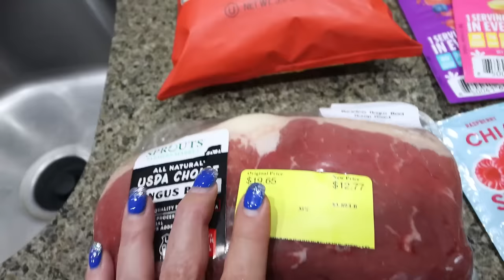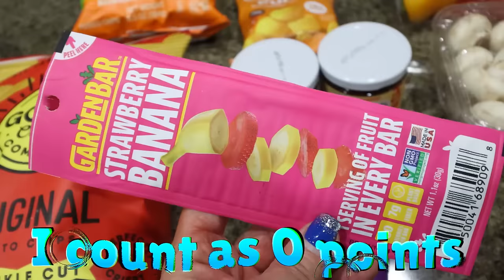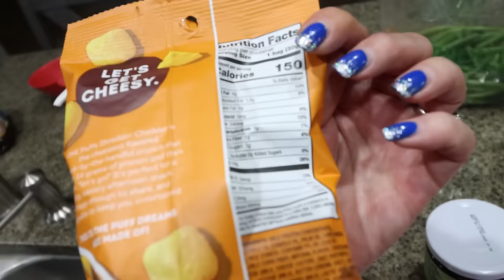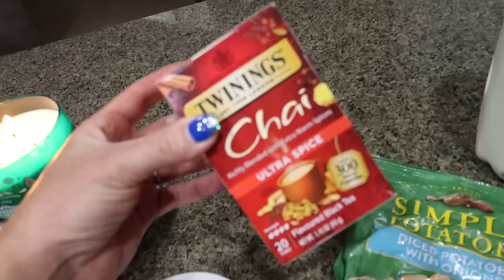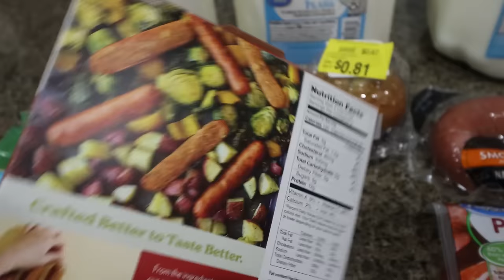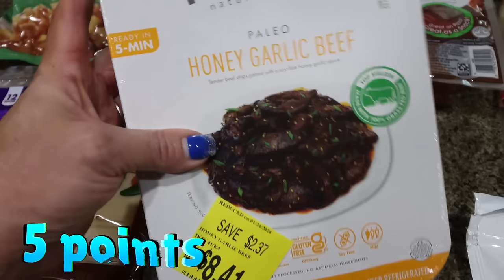BIG WW GROCERY HAUL FOR FAT LOSS - WALMART & SPROUTS - NEW FOOD FINDS - WEIGHT WATCHERS!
HAPPY SATURDAY! I have a BIG grocery haul for you from both Walmart & Sprouts! Points included!

🎉NUTRITION CHANNEL!!!

Code- jennswwjourney